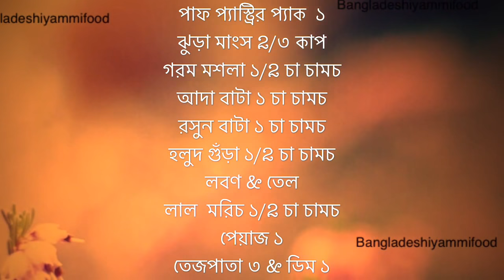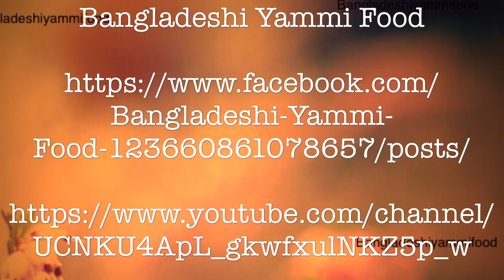Flower pita / Spicy Keema Pastries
puff  pastry 1 pack
Egg 1

Filling:
Shredded beef 2-3 cups
Large Onion 1(chopped)
Bay leaves 3
Oil
Salt

In a pan add oil with shredded beef and all spices. Cooked 10 minuets in low heat. Add onion and cook 7-10 minutes more. Let it cool.

Defrost the puff pastry . Cut into 6 pieces. Roll out one piece in thin layer. It will be the bottom layer. Cut into round shape. Brush over beaten egg. Add meat filling.

Roll over other piece of pasty for top layer. Cut into same round shape and cover the filling. Now with thumb seal the edges by twisting like flower.

Place them in a tray on a kitchen foil and brush them with beaten egg. Bake those on a pre-heated oven at 180•C (gas mark 5) for 20-25 minutes or until puffed up and turn into golden colour.

ফুল পিঠা / মাংস প্যাটিস

পাফ প্যাস্ট্রির প্যাক  ১
ঝুড়া মাংস 2/৩ কাপ
গরম মশলা ১/2 চা চামচ
আদা বাটা ১ চা চামচ
রসুন বাটা ১ চা চামচ
হলুদ গুঁড়া ১/2 চা চামচ
লবণ & তেল
ডিম ১
লাল  মরিচ ১/2 চা চামচ
পেয়াজ ১
তেজপাতা ৩

একটি হাড়িতে তেল , মাংস আর সব মশলা দিয়ে ১0 মিনিট অল্প আঁচে রান্না করুন . কাটা পেয়াজ দিন আর 8 মিনিট ভাজবেন . ঠান্ডা হতে দিন .

ওভেন 180•C (gas mark ৫) গরম করুন .

প্যাস্ট্রি বেলে নিন. পছন্দসই আকারে প্যাস্ট্রি খামির কেটে নিন .

প্রতিটি টুকরার মাঝখানে কিছু পুর দিয়ে প্যাস্ট্রি বন্ধ করে নিন।

প্যাস্ট্রির উপরে ফাটানো ডিমের ওয়াশ ব্রাশ করুন .

ওভেনে ১৫ -20 মিনিট বা সোনালী রং না হওয়া পর্যন্ত বেক করুন .

Music credit to splice app/ YouTube.